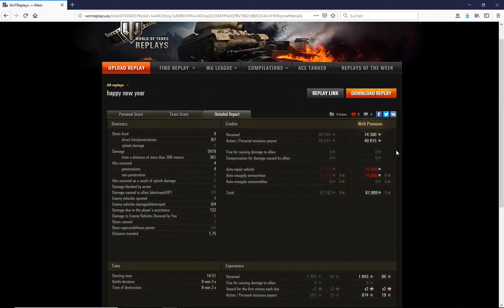WoT ReplayChallenge KW3 WZ 111G FT chinesisches Eisenschwein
brutale Schellen, fettes Gerät